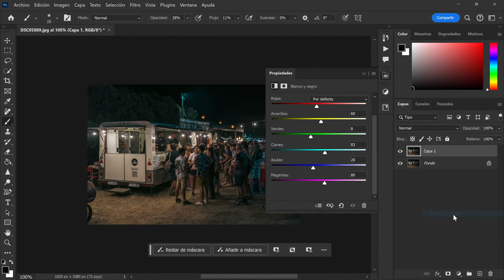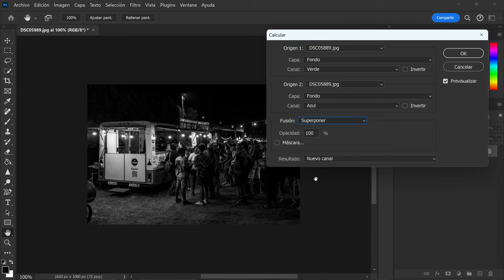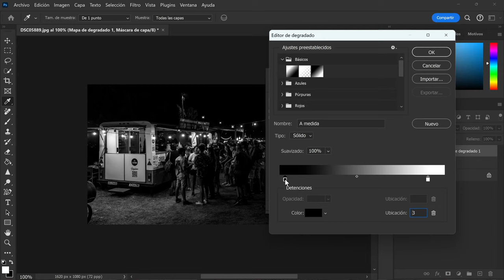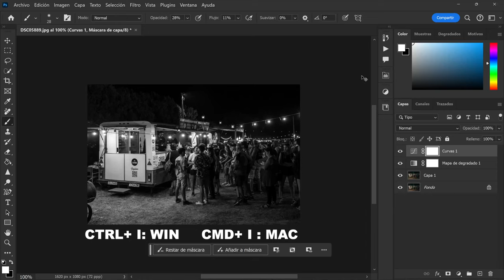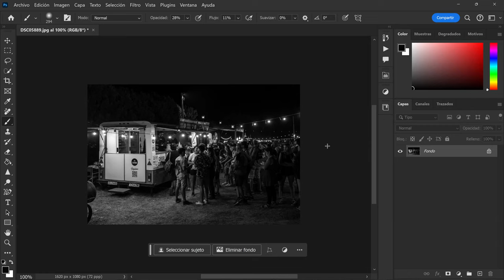"Domina el Arte del Blanco y Negro: 3 Formas Creativas de Editar Fotos en Photoshop"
Bienvenidos a Pelando Arte , gracias por estar del otro lado, en este video te quiero enseñar 3 formas de crear fotografías impactantes utilizando Photoshop como Herramienta Principal.